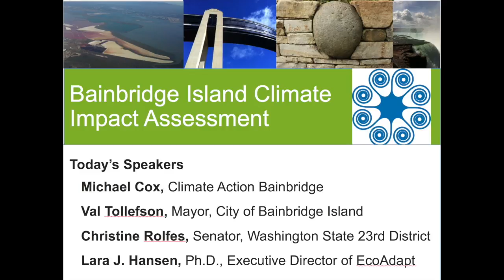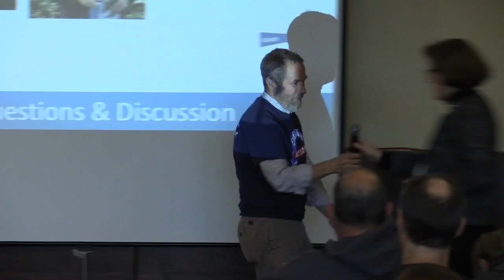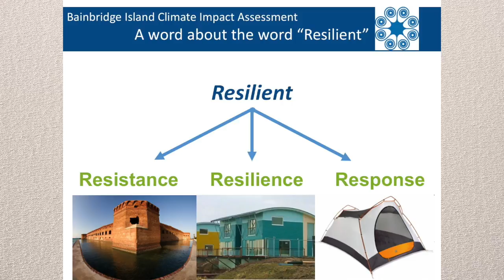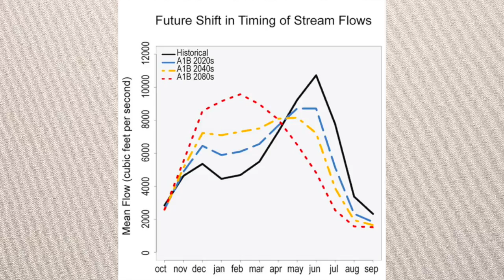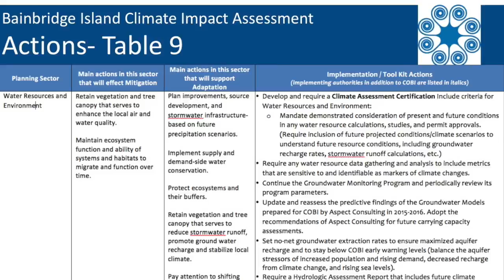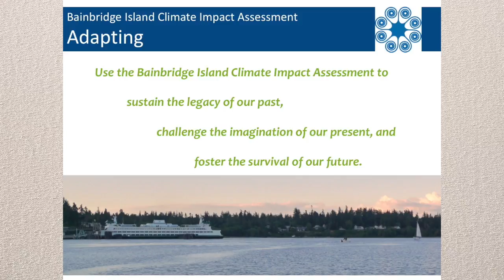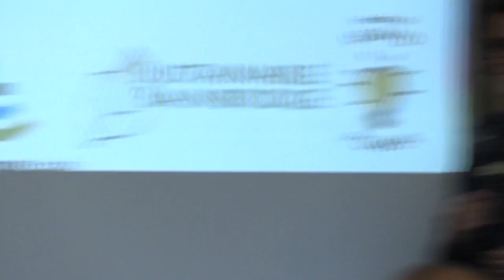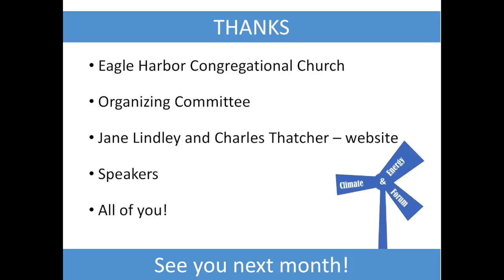Forum #1 Climate Action Bainbridge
Climate and Energy Forum Saturday, October 21, 2017.  Topic: Bainbridge Island Climate and Energy assessment.